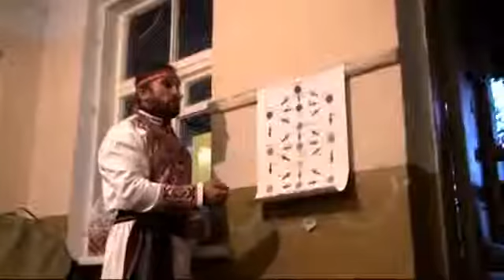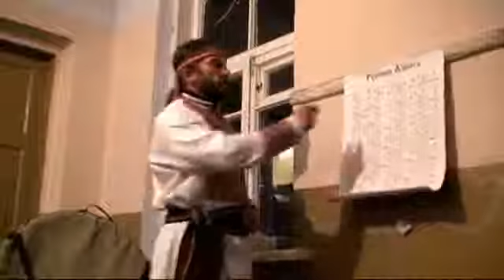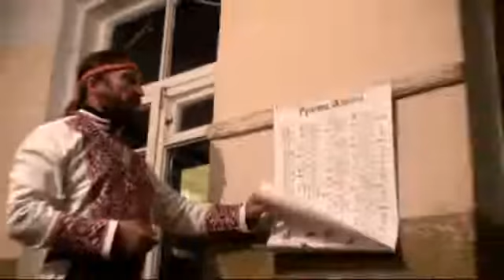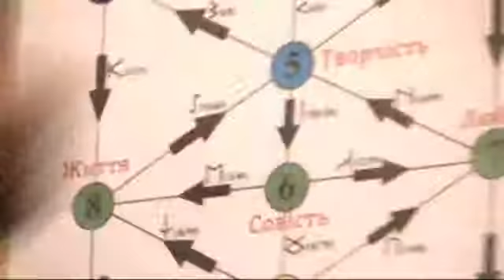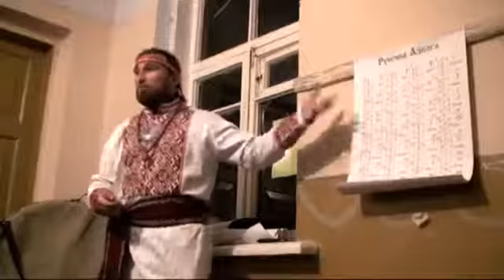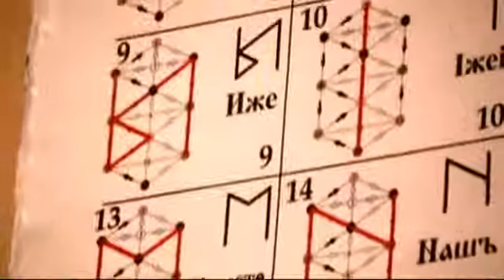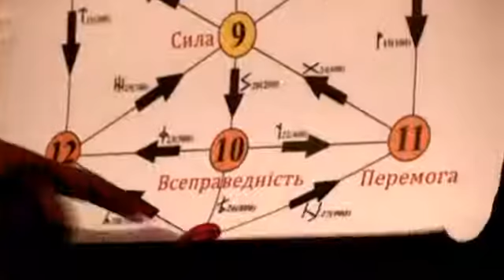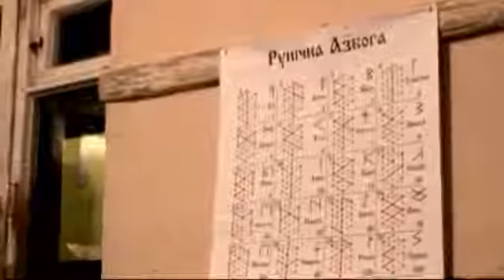Один Савицкий "Славянская Рунная Магия" (рос.мовою), 1:35':41"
Одін Савіцький -
засновник Ведичної Школи Самопізнання «Древо Рода»,
наставник, духовний вчитель, родовий волхв, цілитель, знахар, вчитель слов'янських ведичних практик.

DwpDKzpBcM